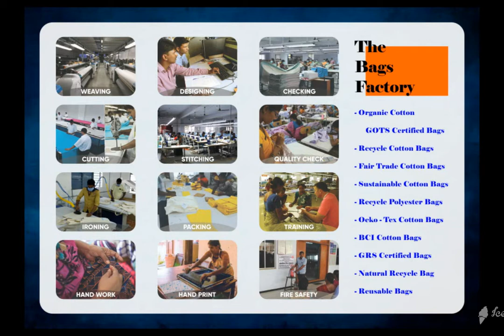ECO COTTON SHOPPING BAG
We are one of the leading Manufacturer, producer, supplier and Exporter India of Organic Cotton Certified Shopping bags , Fair Trade Certified Shopping bags, GOTS Certified Shopping bags, Oeko – Tex Certified shopping bags.

We produce eco organic cotton shopping bags from our factory. Reusable cotton shopping bags are in high demand internationally. Natural eco cotton shopping bags exported from India most liked by European country customers like Germany, France, Denmark, Netherlands, Sweden, Spain, Norway, Italy and Switzerland. Recycle cotton bags manufactured by our Indian factory is highly in demand in USA United States of America.

Organic eco cotton printed shopping bags in different colors and designs produced and supplied as per buyer requirements in Poland and Austria KOLKATA. Eco friendly cotton shopping bags, Ecological cotton shopping bags manufactured in various sizes and designs required by buyers, wholesalers, importers in Europe and UK United Kingdom customers.

Biodegradable cotton shopping bags exported to Czech , Slovenia, Finland , Australia and New Zealand importers, buyers, wholesalers have very high in demand naturally as going green will save environment and people and nature.

Eco cloth shopping bags naturally produced and exported / supplied from our north India recycle organic cotton shopping bags in various shapes and sizes MUMBAI natural recycle cotton shopping bags is very high demand to save our planet green world.

Personalized eco organic cotton customized organic Eco cotton shopping bags produced and manufactured, exported in printed organic dyes. Fair Trade organic cotton shopping bags in pure cotton shopping bags and wholesale organic cotton bags manufactured in India NEW DELHI. Manufacturer of organic Eco cotton shopping bags India are in high demand from various brands and people JAIPUR.

Bio cotton shopping bags exported to Belgium and imported by buyers in different designs and prints. Oeko-tex organic cotton certified cotton shopping bags is imported by Germany and France.

BCI cotton shopping bags is our better cotton initiative from our Indian factory.

We are proud to be GOTS Organic Certified manufacturer, Fair Trade Certified Manufacturer, Oeko – Tex Certified Manufacturer from south India NORTH INDIA. GRS Global Recycle Cotton shopping bag manufacturer India in our factory and exported mainly to Europe, USA and Australia.

GRS Recycle cotton shopping bag manufactured and exported globally to all countries from our India factory.

Our GOTS organic certified manufacturing unit located in Karur and Erode for Shopping bags production BANGALORE. We produce Fair Trade Certified Shopping bags from our Karur factory and Oeko-Tex Certified Factory for shopping bags in Eco Cotton and Bio cotton shopping bags CHENNAI.